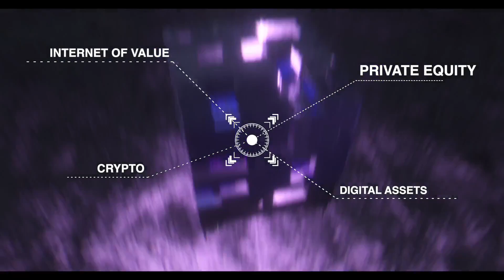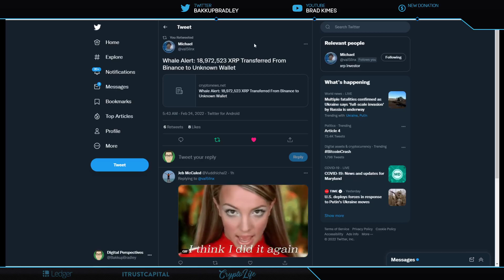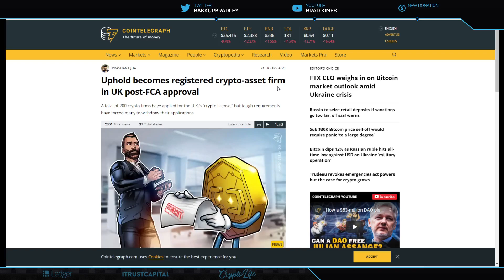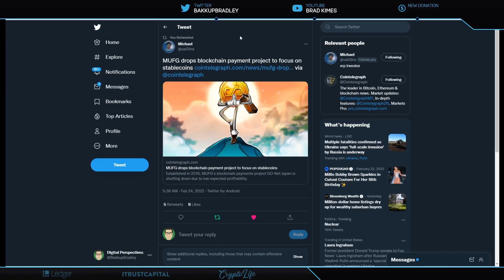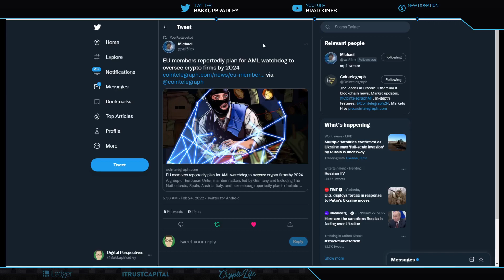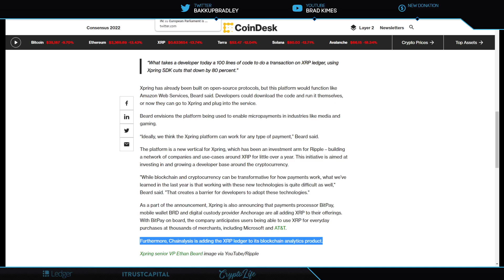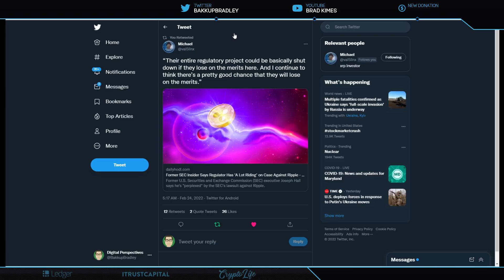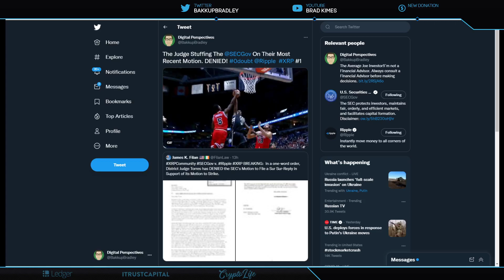Ripple/XRP- SEC vs Ripple DENIED,E.U. Parliment Banning BTC & Other PoW Coins? $17T Crypto Boom